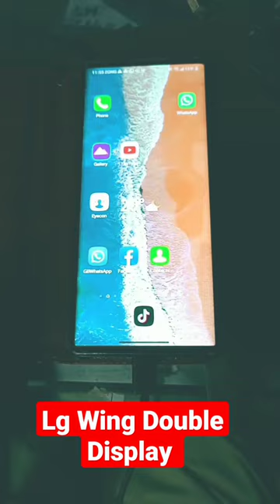Lg Wing Double Display 📱👑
Lg slide phone

Lg Wing 5G short's
LG flip 🙃
Lg Mobile📱